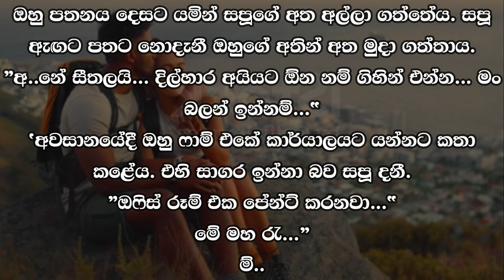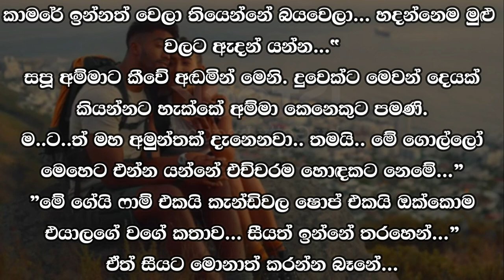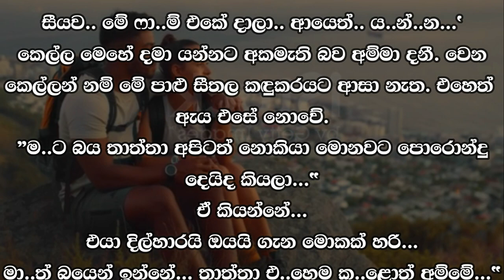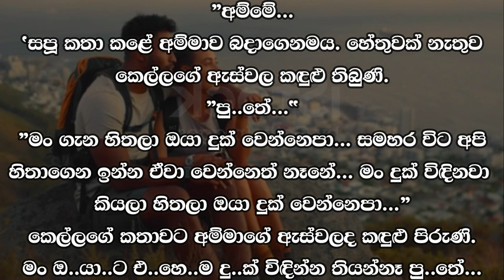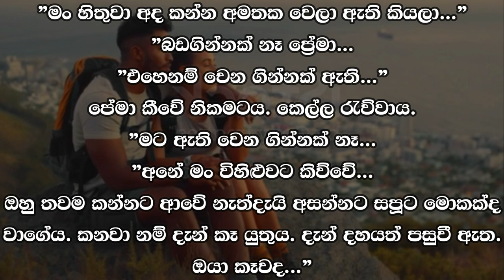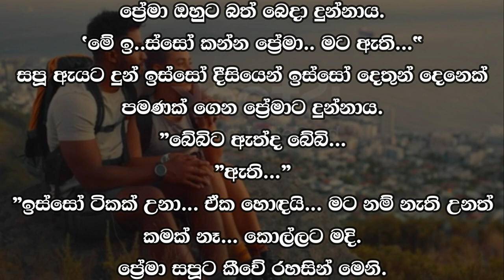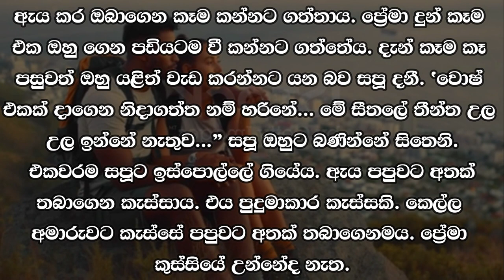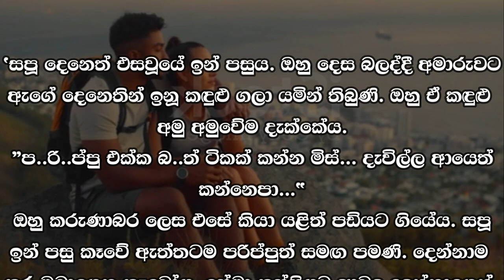😊 සපු - Sapu 34 😊 | මිස් ආ.. මේ වතුර එක ටික ටික බොන්න.... | VishwaNovels | Sinhala Novels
කතාවෙන් බිඳක්: සාගර එහෙමම බත් පිඟාන බිම තබා කෑම මේසය ළඟට ආවේය. ඇය දෙනෙත් රතු කරගෙන පපුව අල්ලාගෙන කහිමින් උන්නාය.
මිස් ආ.. මේ වතුර එක ටික ටික බොන්න.
ඔහු දෝතින්ම වතුර එක දුන්නේය. ඇය වතුර ටික ගත්තේ අමාරුවෙන් බිමට නැමී කහින අතරවාරයේදීමය. කෙල්ලගේ පිට අතගෑවානම් හොඳය. එහෙත් එවැන්නක් කරන්නේ කෙසේද... සපූ වතුර ටික බීගෙන බීගෙන ගියාය.

A bit of the story: Sagara left the rice plate on the floor and came to the dining table. Her eyes were red and she was holding her chest and coughing.
Miss A.. Drink this water little by little.
He gave the water himself. She took the water while bending down with difficulty and coughing. It would be better to touch the girl's back. But how to do such a thing... Sapoo drank the water and got drunk.

Time Codes
0:00 - Intro
0:02 - Love Story
08:25 - End